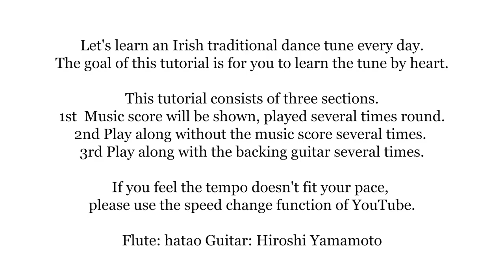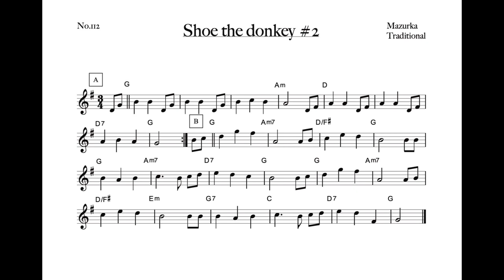112 Shoe the Donkey no.2 (Mazurka ,G Ionian)